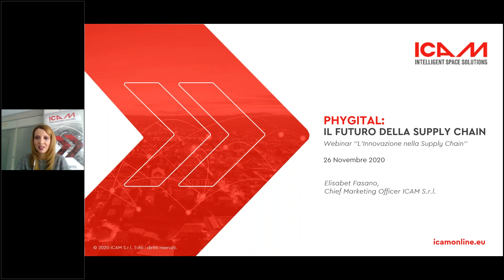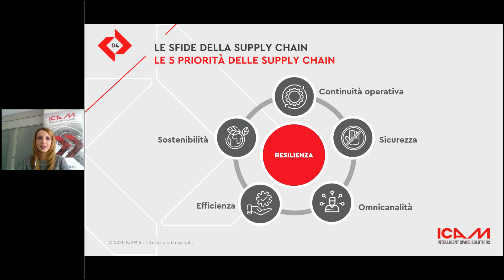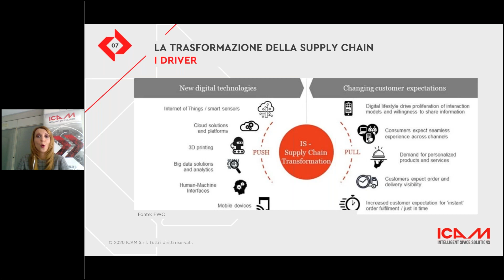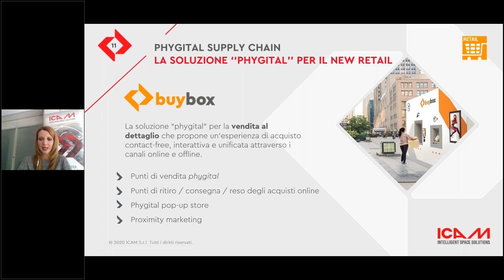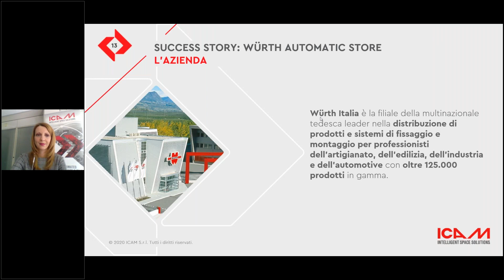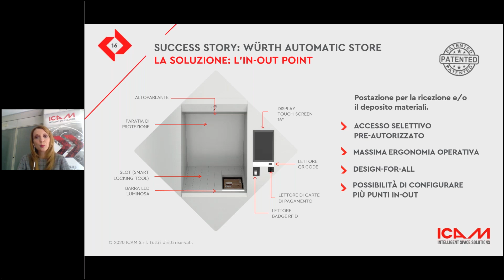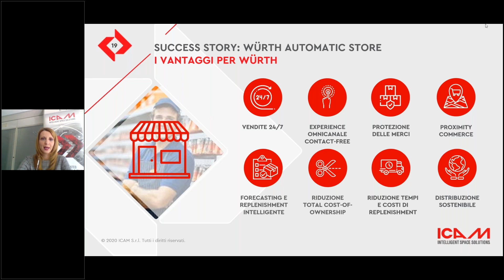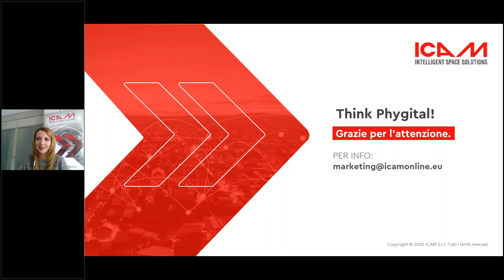26/11/2020 - PHYGITAL: IL FUTURO DELLA SUPPLY CHAIN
ICAM
Elisabet Fasano - Chief Marketing Officer

- L’evoluzione della domanda e le sfide dell’omnicanalità nella Supply Chain
- La “Phygital Transformation” della Supply Chain
- Le innovative soluzioni Phygital di ICAM per la Supply Chain
- Una storia di successo: Würth Automatic Store